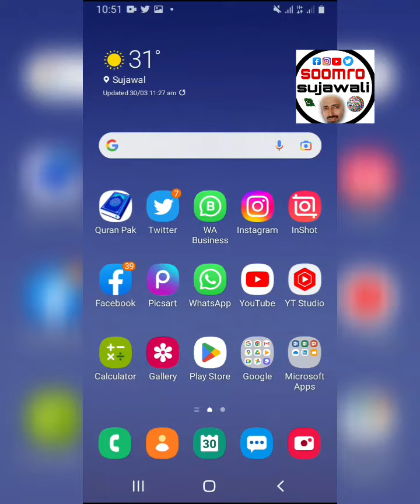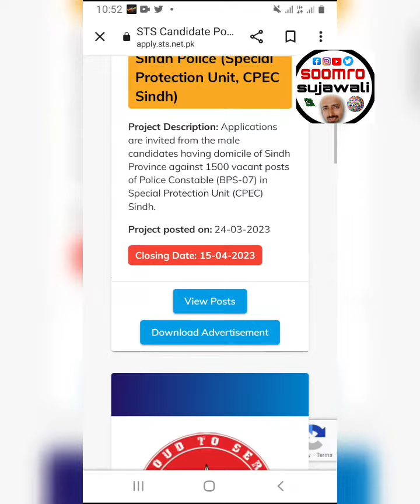how to check IBA BPS 5 to 15 result | IBA announcement result 5 to 15